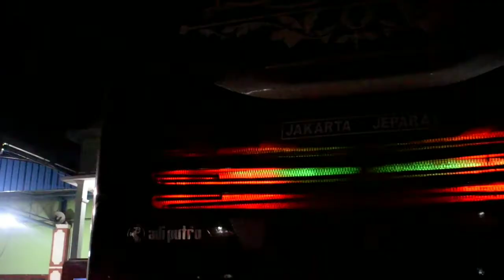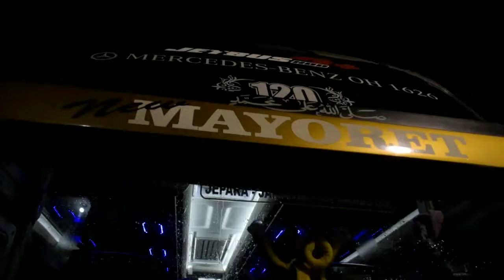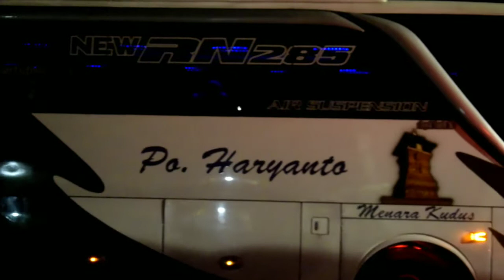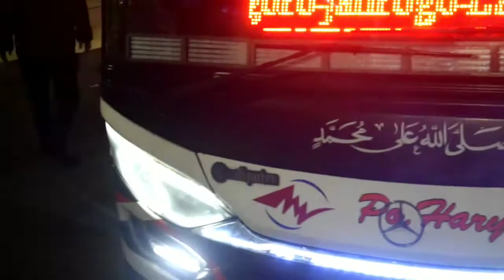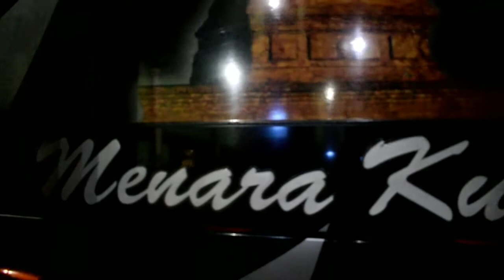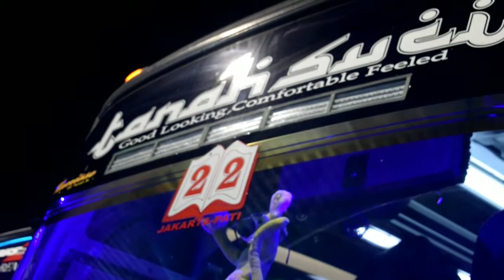Po. Haryanto | RM. Menara Kudus | Gringsing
Po. Haryanto
RM. Menara Kudus, Gringsing
Jumat, 12 Oktober 2018
Jangan Lupa Nonton KEMENANGAN PERDANA SMANDAR